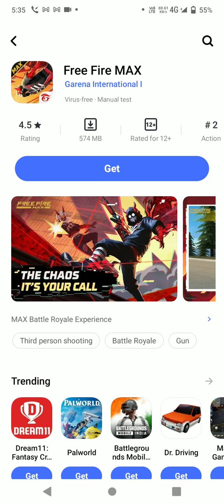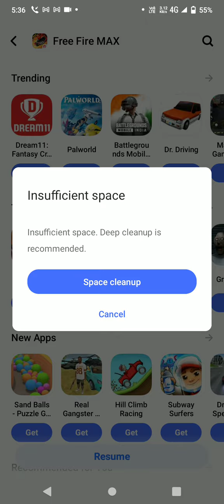download# free fire